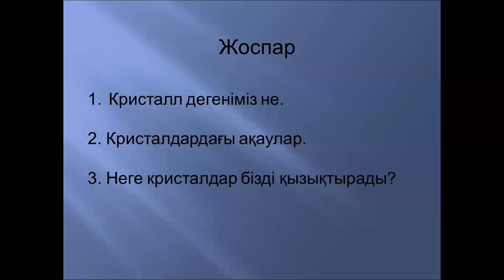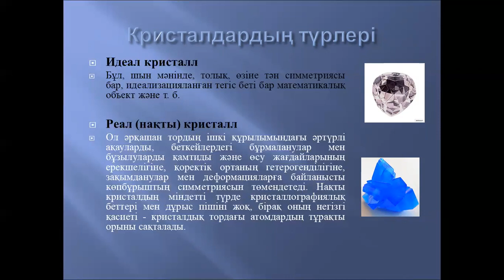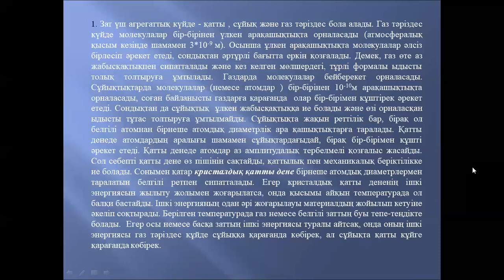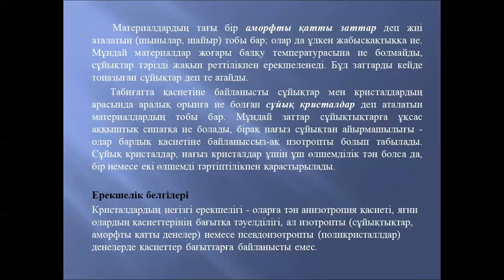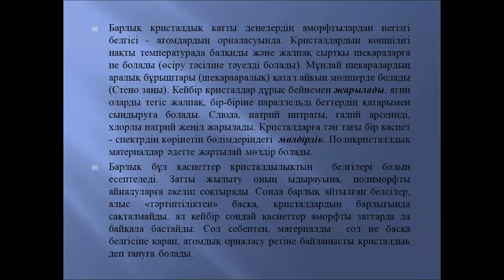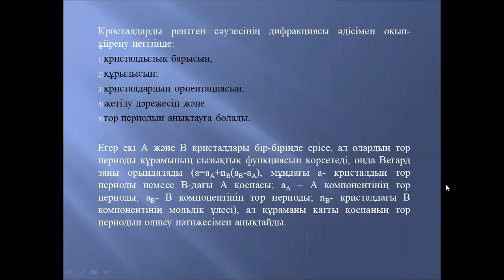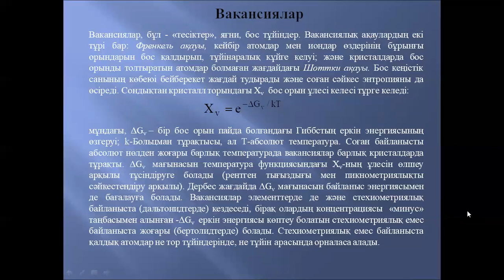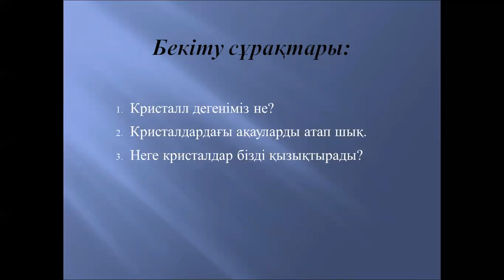№ 1 Қатты денелердегі спектроскопиялық зерттеу әдістері